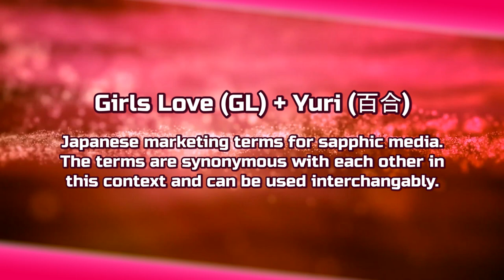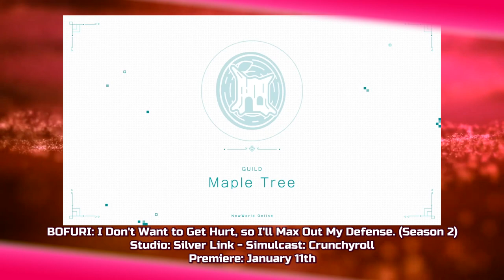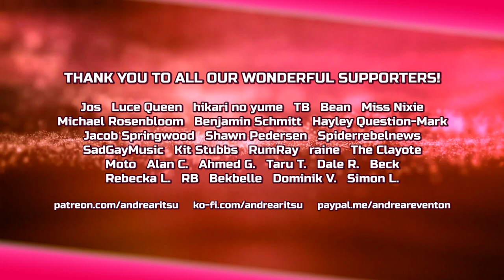Girls Love Roundup! • January 2023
We used to do a monthly blog series called Girls Love Roundup! where we listed as many localized English releases of Girls Love media as we could find releasing in a given month to help people get their bearings. Girls Love Roundup! is back, in video form!

Girls Love, or GL, is a Japanese genre term for sapphic media. It’s synonymous with Yuri, which is the more commonly used term. We use both interchangeably, but either term works. They do not have separate meanings and Japanese audiences use both in the same way.

If you'd like to support us, you can do so here!

List of Releases - Books

Adachi and Shimamura (Volume 10, Light Novel)
Author: Iruma Hitoma - Publisher: Seven Seas
Release: January 17th

GUNBURED x SISTERS (Volume 3, Manga)
Author: Mitogawa Wataru - Publisher: Seven Seas
Release: January 17th

I’m In Love With The Villainess (Volume 4, Manga)
Author: Inori - Publisher: Seven Seas
Release: January 31st

I’m Not A Succubus (Volume 2, Manga)
Author: Horitomo - Publisher: Seven Seas
Release: January 31st

PULSE (Volume 2, Manwha)
Author: Ratana Satis - Publisher: Seven Seas
Release: January 3rd

Vampeerz (Volume 2, Manga)
Author: Akili - Publisher: Denpa Books
Release: January 19th

Yuri Epoir (Volume 3, Manga)
Author: Naoi Mai - Publisher: Tokyopop
Release: January 31st

List of Simulcasting - Anime

BOFURI: I Don't Want to Get Hurt, so I'll Max Out My Defense. (Season 2)
Studio: Silver Link - Simulcast: Crunchyroll
Premiere: January 11th

D4DJ All Mix (Season 2) + D4DJ Double Mix (Special)
Studio: Sanzigen - Simulcast: Crunchyroll / YouTube
Premiere: January 13th

Reborn to Master the Blade: From Hero-King to Extraordinary Squire ♀
Studio: Studio Comet - Simulcast: Crunchyroll
Premiere: January 10th

The Magical Revolution of the Reincarnated Princess and the Genius Young Lady
Studio: Diomedéa - Simulcast: Crunchyroll
Premiere: January 4th

List of Releases - Games

Tristia:legacy (Steam)
Developer: Kogado Studio - Publisher: Komodo
Release: January 20th

Tristia:restore (Steam)
Release: January 20th